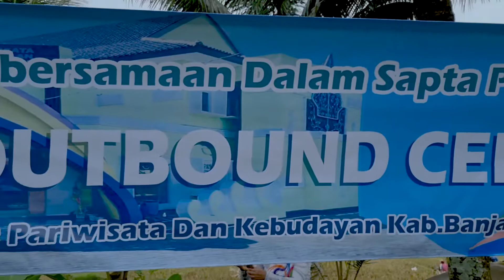Kebersamaan dalam Sapta Pesona Disparbud Kab. Banjarnegara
Peningkatan Kapasitas SDM dan Pembinaan Karyawan dan Karyawati Disparbud Kab. Banjarnegara pada Sabtu, 15 Januari 2022 di The Pikas Madukara Banjarnegara.

Pada kesempatan tersebut Kadisparbud Kab. Banjarnegara menyampaikan agar seluruh karyawan terus meningkatkan kinerja dan kreatifitas dalam melaksanakan tugas dan tanggungjawab. Usai pembinaan, acara dilanjutkan dengan outbound guna mencipkakan kebersamaan, kerjasama dan rasa kepedulian satu sama lain, yang diharapkan dapat diaplikasikan dalam melaksanakan tugas kedinasan.